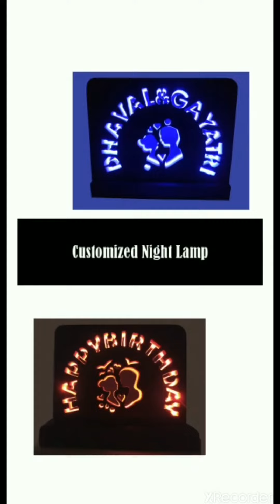Wooden Amazing products by Modern furniture stylish personalizegifts woodengift.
modern furniture is a brand which makes the wooden furniture ,personalize gifts ,corporate gifts and many more wooden items like mobile stand, photo frame etc. do visit our fcebook and instagram profile once...
This video is made on our new products.
We are Posting our Updates and New Unique Products on Facebook instagram page also.
FacebookPage Name : Modern furniture
Instagram page Name : modern_furniture_001

You can find different type of Gifts,Foldable + spacesaving tables chairs, study tables etc new products.